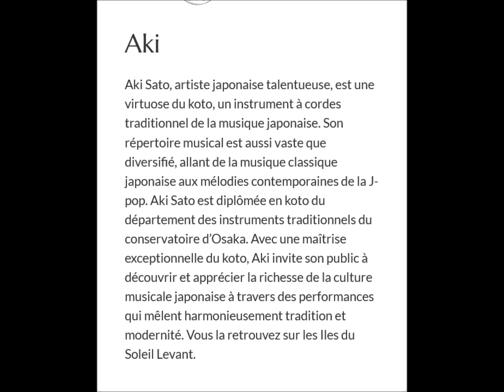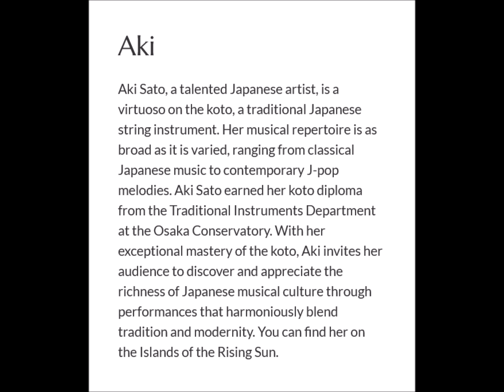AKI -- Estivales 2024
Aki Sato is a Japanese koto music artist, living in Belgium.
This performance was on "Estivales 2024" , july 19th 2024.
(Pairi Daiza animal theme park)
Artist info is at the end of the video (NL / FR / EN)